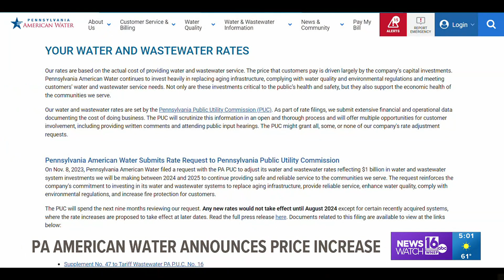Higher bills coming for Pennsylvania American Water customers?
Dripping faucets will soon be more than just a nuisance in your home. It could be costing you a lot more.